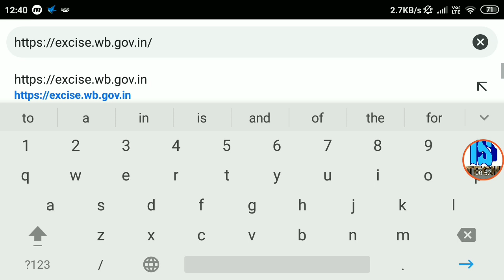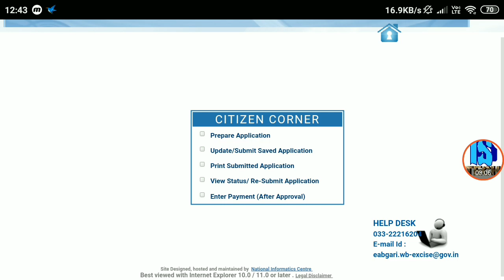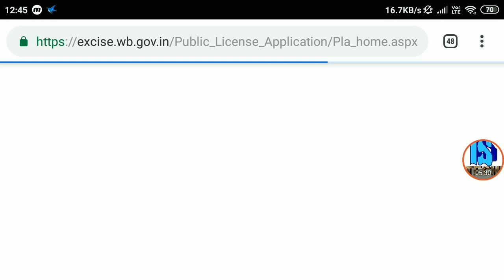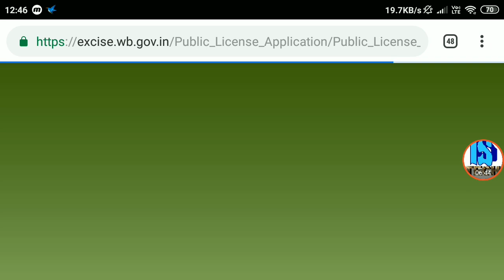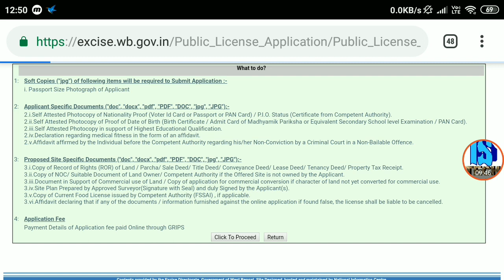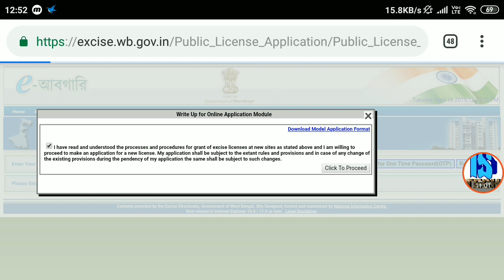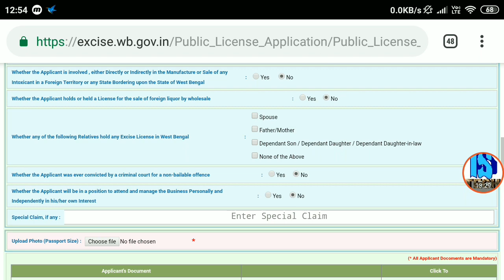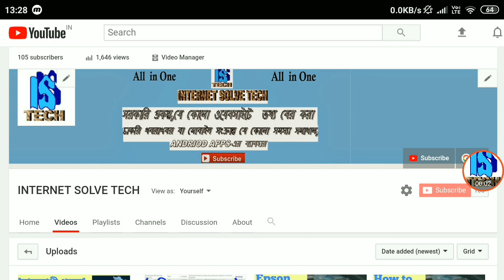মদের লাইসেন্স পাওয়ার জন্য অনলাইন আবেদন পদ্ধতি পশ্চিমবঙ্গের জন্য|Liquor Shop Online Licence Apply WB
মদের লাইসেন্স পাওয়ার জন্য আবেদন পদ্ধতি (পশ্চিমবঙ্গের জন্য)
Liquor Shop Online Licence Apply WB
√ বন্ধুরা আমি যতটা পারলাম বোঝানোর বা দেখানোর চেষ্টা করলাম,যদি আরো জানতে চান তাহলে আপনার জেলা আবগারি দপ্তরে যোগাযোগ
করুন ।
√√ অনলাইন আবেদন যে কোনো কিছু জানার থাকলে যোগাযোগ করুন  :::---
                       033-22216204